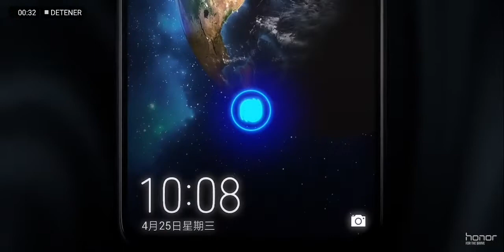Honor Magic 2 Intro